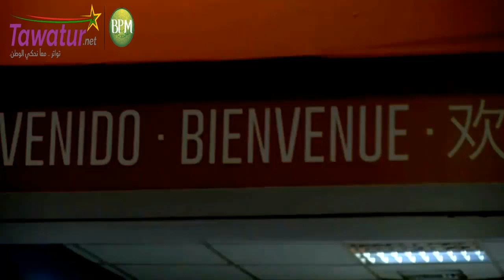استقبال الجالية الموريتانية في أنغولا للمنتخب الوطني المرابطون | FFRIM TV